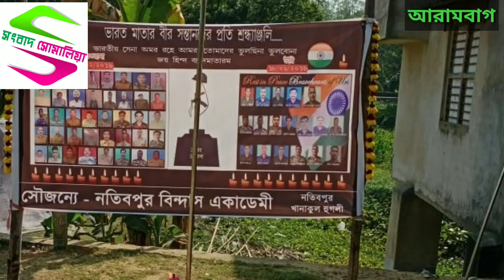বিভিন্ন সংগঠনের উদ্যোগে পুলওয়ামা কান্ডের শহীদ সেনানীদের শ্রদ্ধার্ঘ্য